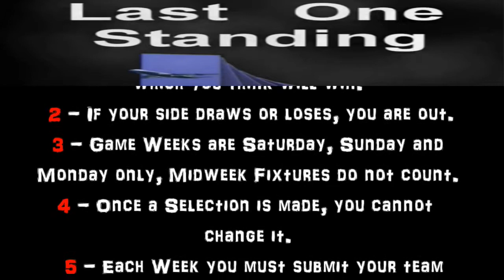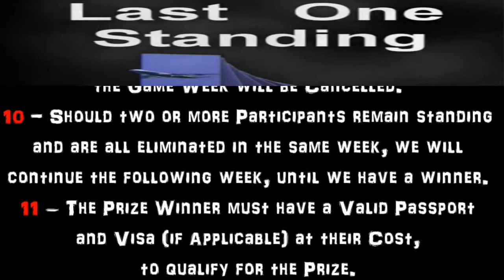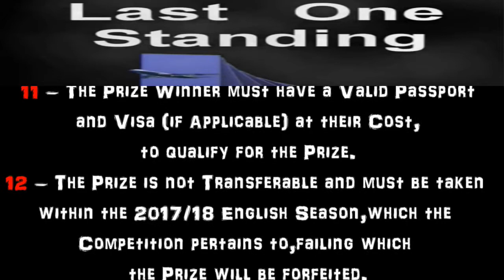LOS T's & C's